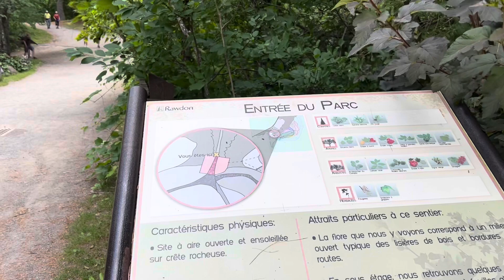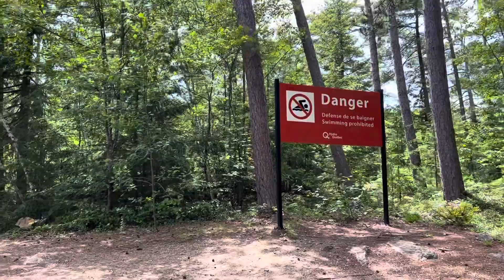Sortie Cascades Rawdon | Nice Day 🏕